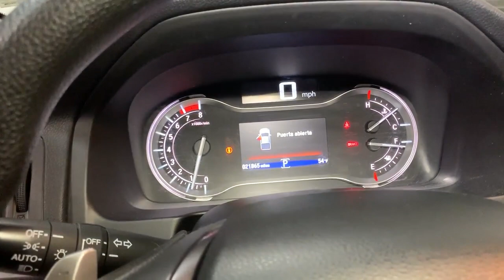2020 Honda Ridgeline Hillside, Newark, Union, Elizabeth, Springfield, NJ 235118A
Platinum White Pearl Used 2020 Honda Ridgeline Sport available in Hillside, New Jersey at Route 22 Honda. Servicing the Newark, Union, Elizabeth, Springfield, NJ area.

Certified. CARFAX One-Owner. Platinum White Pearl 2020 Honda Ridgeline Sport 4D Crew Cab 9-Speed Automatic 3.5L V6 SOHC i-VTEC 24V SPORT EDITION AGGRESSIVE STYLING AND CURVES!!! WINTER IS HERE!!! AWD FOR YOUR SAFETY AND ALITTLE BIT OF FUN!!! Black Cloth.brbrRecent Arrival! Odometer is 13832 miles below market average!brbrIts difficult to know what youre truly getting into when taking on the wheel of a pre-owned vehicle. Luckily each of our pre-owned vehicles are put through a vigorous 150-point inspection. With the smart way to pre-owned we include a vehicle history report as well as a title check on every pre-owned vehicle in stock. This way you know that the vehicle you are purchasing has not been affected by circumstances such as natural disasters (i.E. Hurricane Harvey and Irma) Odometer rollback Factory Lemon-Law Buyback Salvage/Rebuilds Washed Title and road accidents. With the smart way to pre-owned you and your passengers can feel safe in the seats of your newly-bought pre-owned vehicle.brbrWe invite you to stop in and visit our state of the art showroom conveniently located on Route 22 West in Hillside New Jersey just 2 miles West of Newark International Airport. Pre-owned vehicles are sold cosmetically as-is. Vehicles over 7 years old and / or 100000 miles are sold as-is.PLEASE ASK US FOR YOUR FREE VEHICLE HISTORY REPORT. Note that we make every effort to ensure the accuracy of the information on our site however we use information from and through multiple sources and cannot guarantee accuracy or be responsible for typographical errors. At Route 22 HONDA We Deliver Like Nobody Else!brbrHonda Details:brbr  * Warranty Deductible: $0br  * Vehicle Historybr  * Honda Care Motor Club Partner for 2 years/50000 miles (whichever comes first.) Roadside Assistance Trip Interruption and Concierge Service for the duration of the Certified Pre-Owned Limited Warranty. Up to two complimentary oil changes within the first year of ownership. SiriusXM 90-Day Trial (for HondaTrue Certified+ program) Vehicles purchased within New Vehicle Limited Warranty period: extends New Vehicle Limited Warranty to 4 years*/48000 miles*. Honda Care Motor Club Partner for 1 year/12000 miles. Up to two complimentary oil changes within the first year of ownership. SiriusXM 90-Day Trial (for HondaTrue Certified program) Honda Care Motor Club Partner for 1 year/12000 miles. Roadside Assistance Trip Interruption and Concierge Service for 1 year/12000 miles (whichever occurs first) beginning at the expiration of the New Vehicle Limited Warranty or from the date of sale of the vehicle if the New Vehicle Limited Warranty has expired at the time of sale. 2015 and newer models Honda Roadside Assistance is available throughout the New Vehicle Limited Warranty period. One complimentary oil change within the first year of ownership. SiriusXM 90-Day free trial. (for HondaTrue Used program)br  * Roadside Assistancebr  * Transferable Warrantybr  * 182 Point Inspection (for HondaTrue Certified+ program) 182 Point Inspection (for HondaTrue Certified program) 112 Point Inspection (for HondaTrue Used program)br  * Limited Warranty: 12 Month/12000 Mile (whichever comes first) after new car warranty expires or from certified purchase date (for HondaTrue Certified program) 60 Month/86000 Mile (whichever comes first) from original in-service date if purchased within new vehicle limited warranty period (for HondaTrue Certified+ program) 5000 Mile 100-days/5000 miles(whichever comes first) after new car warranty expires or from certified purchase date (for HondaTrue Used program)br  * Powertrain Limited Warranty: 84 Month/100000 Mile (whichever comes first) from original in-service date (for HondaTrue Certified program) 84 Month/100000 Mile (whichever comes first) from original in-service date (for HondaTrue Certified+ program) 5000 Mile 100-days/5000 miles(